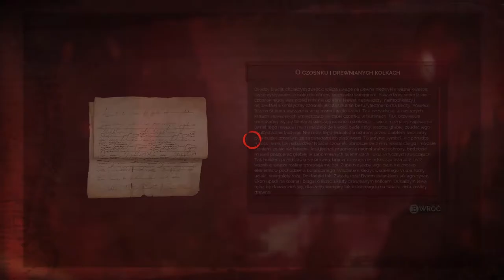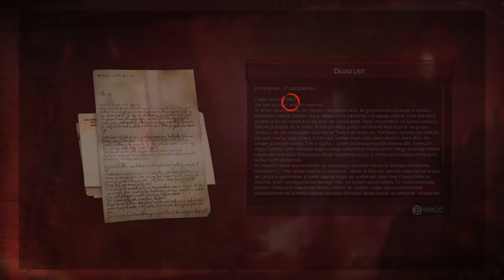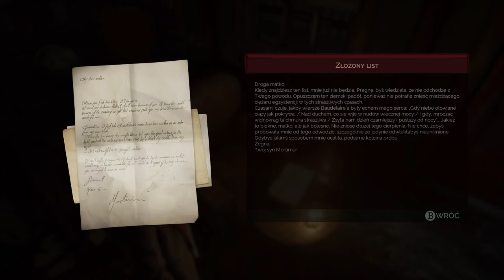Zagrajmy w Vampyr odc 9 - Rozróba w Szpitalu Pembroke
W tym odcinku Londyński Wąpierz, wyspowiada się i ogarnie co się stało w Szpitalu pod jego nieobecność.